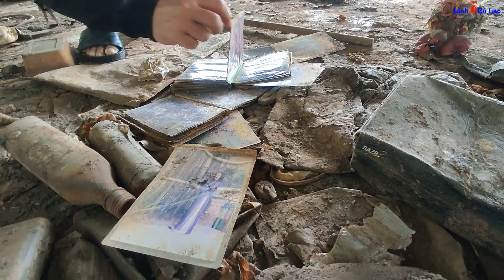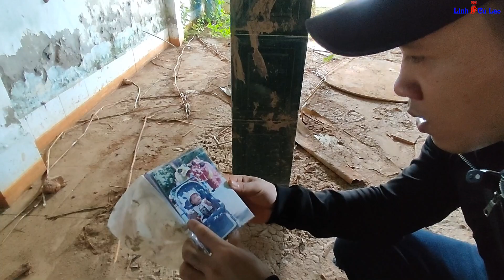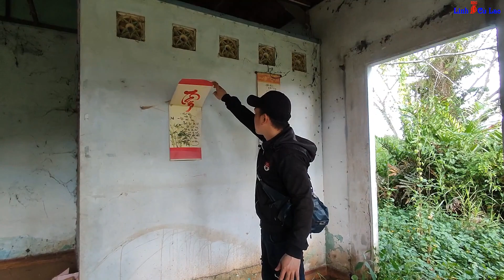Lạnh người khi vào ngôi nhà cổ bỏ hoang còn rất nhiều đồ quý giá bên trong